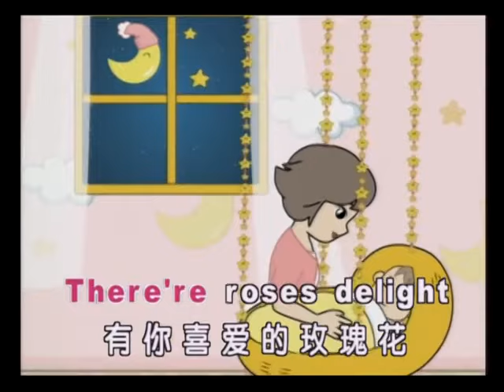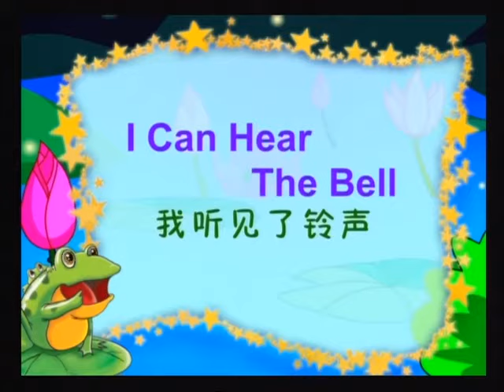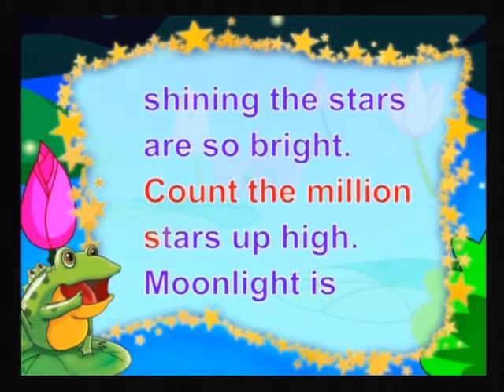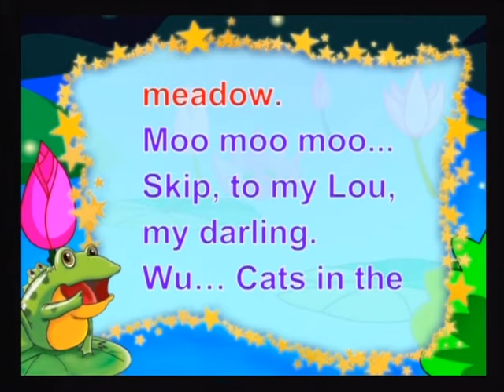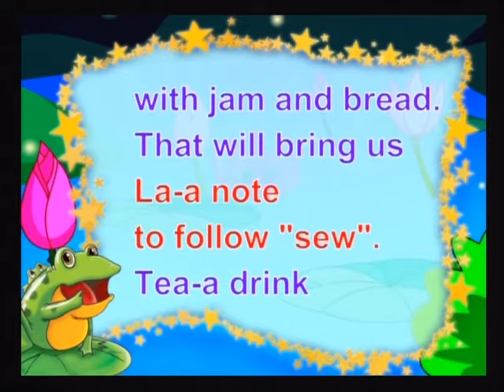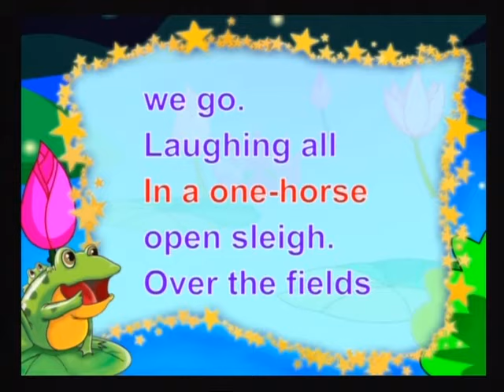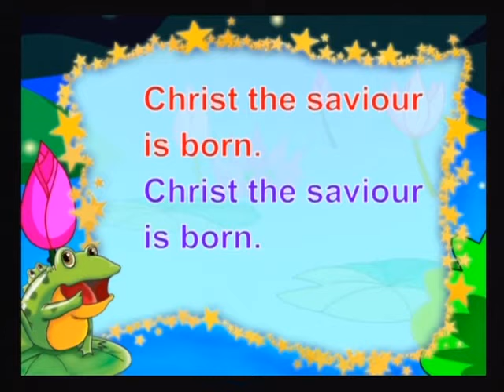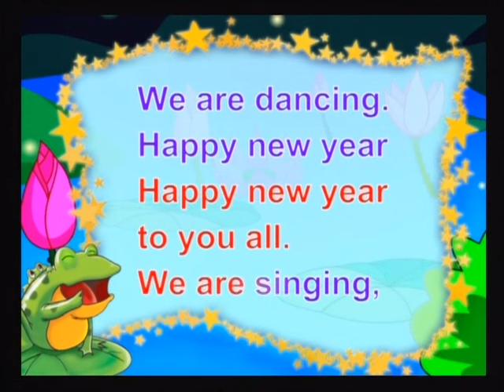Sing Learn 3 Disc 1 Karaoke